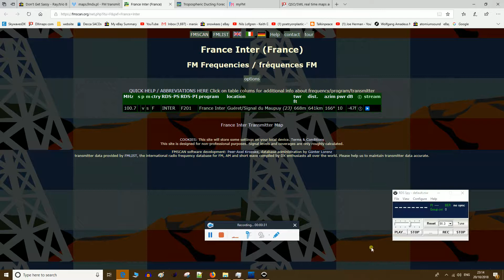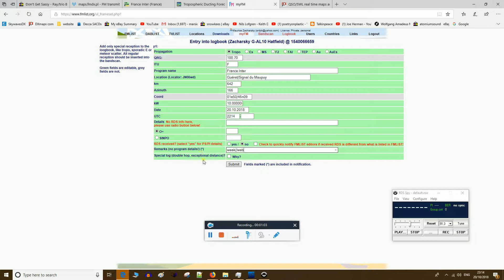[tropo] 100.7 France Inter Guéret 10kW@643 km duct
Antenna: Homemade FM Quad Loop

Indoor reception